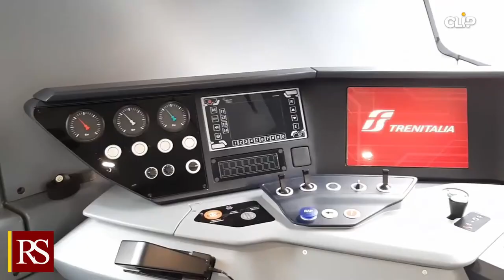Musumeci - Presentazione nuovi treni Blues a Catania (29.04.22)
- Musumeci - Presentazione nuovi treni Blues a CataniaProsegue il road show di Trenitalia per presentare i nuovi convogli ibridi che da giugno entreranno progressivamente in servizio sulle tratte ferroviarie siciliane (29.04.22)